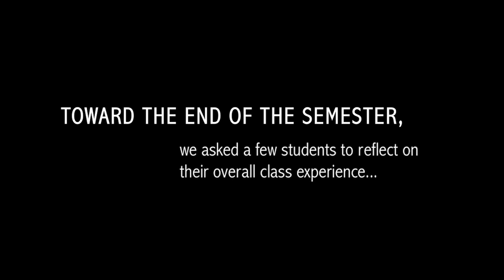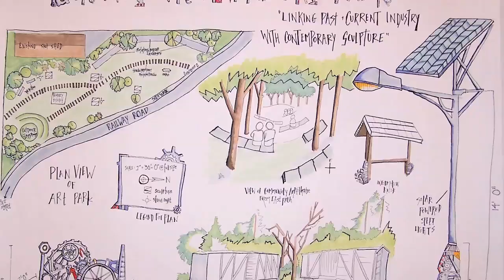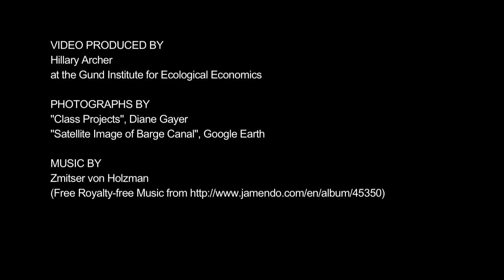Solutions from Inside the Design Studio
In this video, we are invited into the world of the Service Learning - Community Design Studio course held at the University of Vermont. Gund Fellow, architect, & professor - Diane Elliott Gayer - introduces us to her teaching philosophies while simultaneously sharing core concepts of her sustainable & integrative design approaches. Ultimately, we learn how her students use systems-thinking and ecological principles to develop holistic approaches to the research, drawing, and communication of their designs for the greater Burlington community.

A core element to the course is the systems approach that is Ecological Design. Ecological Design sees all systems as complex, adaptive systems, whether they contain human actors or not. This perspective is essential if one hopes to reintegrate humans with the rest of nature and begin to heal the ecosystems we co-habit. Ecological Design employs transdisciplinary integration, cooperative energy, creative synthesis, and true participatory problem-solving to understand and resolve increasingly complex issues. Ecological Design is a key component of the Gund Institute's efforts to create a more secure & sustainable future. The Certificate of Graduate Study in Ecological Design is overseen by Diane Gayer and Dr. John Todd.

Diane Gayer is a Fellow of the Gund Institute for Ecological Economics and a professor in the CDAE program at The University of Vermont. Her professional experience includes work as an architect, community planner, and environmental designer. She is director of the Vermont Design Institute (VDI), a non-profit design and community development collaborative based in Burlington, Vermont.

Fall 2010

The Gund Institute is a transdisciplinary research, teaching, and service organization focused on developing integrative solutions to society's most pressing problems. We conduct integrative research and service-learning projects on a broad range of topics, offer hands-on learning through our problem-solving workshops and courses, develop online teaching resources and international collaborations through metacourses, and support professional and graduate education through our Graduate Certificates in Ecological Economics and Ecological Design. Learn more about the Gund community of students, scholars and practioners by exploring our news, publications, and video archives, then contact us to help us build a sustainable, widely shared quality of life.